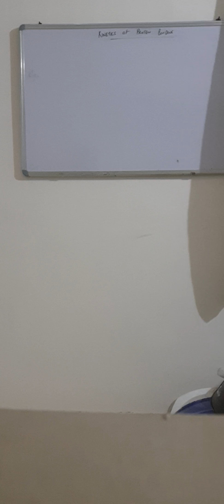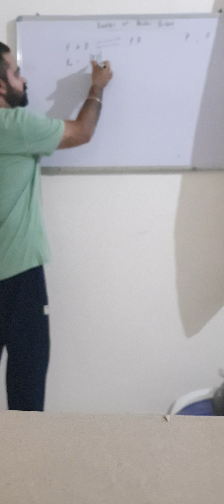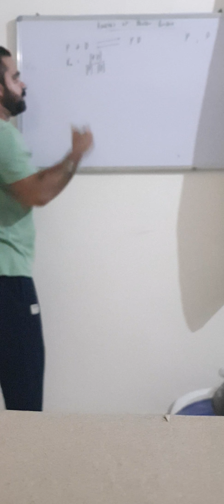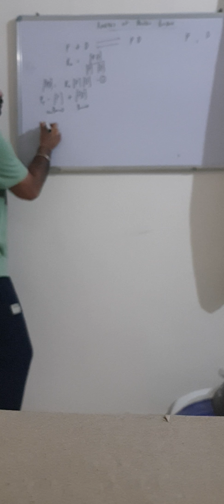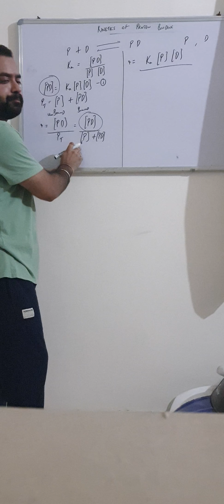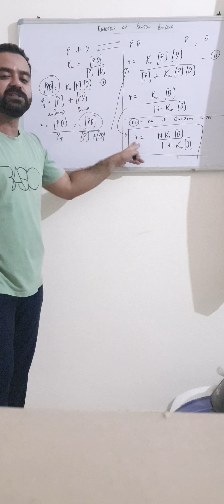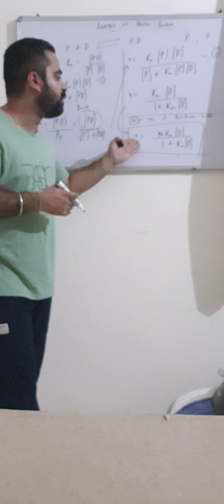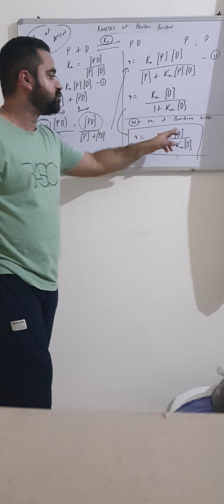kinetics of protein binding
Michaeli's  Menton Equation